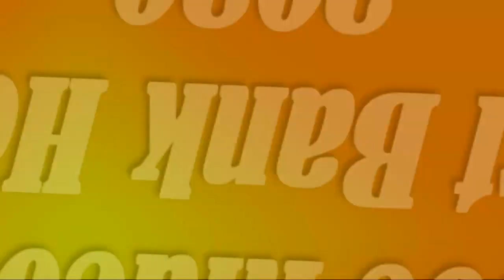Looe Rideout August Bank Holiday 2020